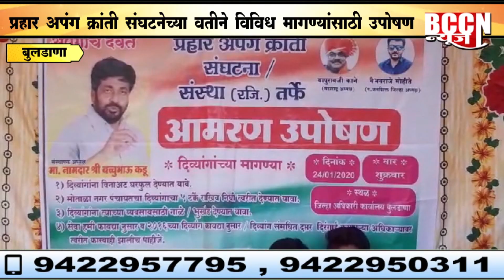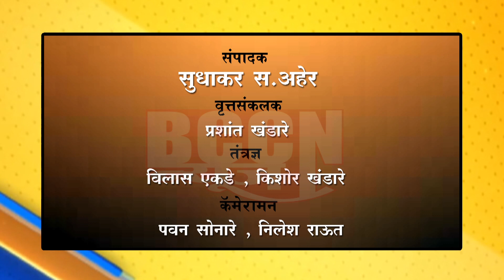बुलडाणा - प्रहार अपंग क्रांती संघटनेच्या वतीने विविध मागण्यांसाठी उपोषण